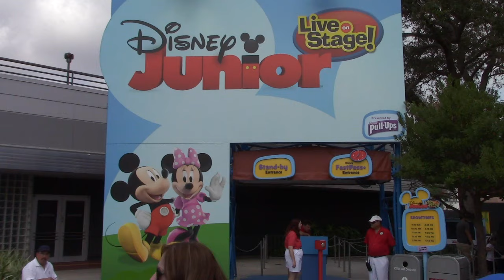Disney Junior LIVE On Stage! at Disney Hollywood Studios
Disney Junior – Live on Stage! (originally Playhouse Disney – Live on Stage! until 2011) is a live show attraction featuring puppet characters from Disney Junior's television programs, located at three Disney theme parks: Disney's Hollywood Studios at the Walt Disney World Resort in Florida, Disney California Adventure at the Disneyland Resort,[2] and Walt Disney Studios Park at Disneyland Paris.

The show, as of 2017, currently consists of characters from Mickey Mouse Clubhouse, Sofia the First, Doc McStuffins, and Jake and the Never Land Pirates. Prior to Disney Junior – Live on Stage!, the theater was the Soundstage Restaurant from the park's opening date until November 14, 1998; the restaurant featured sets over the years from Big Business, Beauty and the Beast, and Aladdin. Following that, the theater hosted Bear in the Big Blue House – Live on Stage from June 7, 1999 until August 4, 2001.

The current edition of Disney Junior Live! (which was the third and final edition of Playhouse Disney Live! as it was before) begins with a cast member named Casey (he or she) running on stage while the Disney Junior theme song plays. Casey then asks the audience to yell out their names. While everyone is yelling, Mickey Mouse himself yells out his name, and then invites the audience to his clubhouse. As guests arrive at the clubhouse, Mickey and Casey sing the Mickey Mouse Clubhouse theme song, during which Donald, Daisy, Goofy and Minnie also appear.

At the clubhouse, Mickey informs guests that it's Minnie's birthday. In order to help out, Daisy agrees to hang up a "happy birthday” sign, Goofy agrees to make a cake, and Donald says that he can write a birthday song. The three then explain that it is going to be difficult for them to accomplish their tasks. Mickey and Casey agree that the best way to solve your problems is to study stories. In order to hear some stories, Mickey and his friends call on Tootles to give them tools to help them. The three items Tootles carries, relate to other Disney Junior shows: Sofia the First, Doc McStuffins, and Jake and the Never Land Pirates.